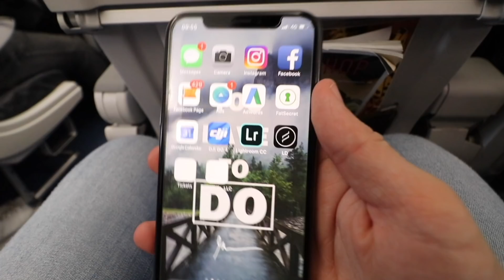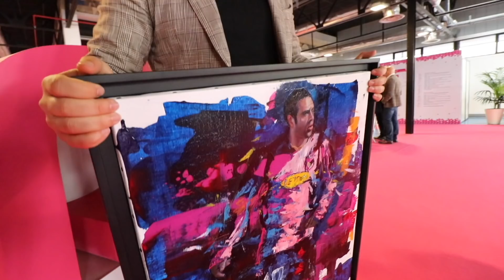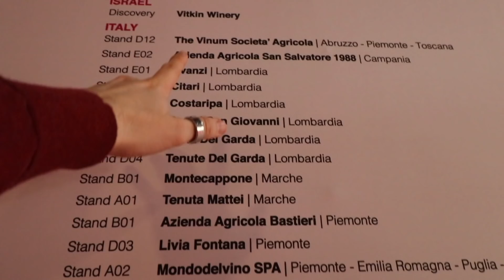NON LASCIATE FABRIZIO MICCOLI AI FORNELLI.. | Samu's Vlog #111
Fabio Cordella ci ha portato a Cannes per un altro evento della Fabio Cordella Cantine. Il problema è che abbiamo lasciato Fabrizio Miccoli ai fornelli.. ed è successo questo.

edited by: Filippo Di Martino

Mi chiamo Samu e sono un imprenditore, Vlogger ed influencer anglo/italiano.. o almeno ci provo :)

il Samu’s Vlog parla:
del percorso di un imprenditore italiano che vive a Londra.
Da qualche mese pubblico un video ogni venerdì, in cui racconto la mia settimana, Londra, le mie aziende e molto altro

Gear:
Canon 80D with 11-20 lens.
Rode mic.